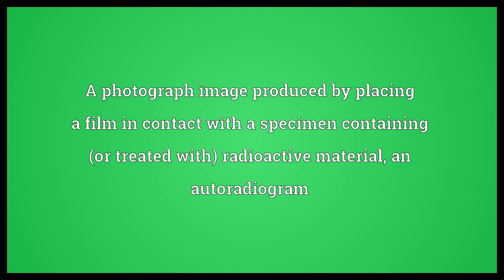Autoradiograph Meaning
Video shows what autoradiograph means. A photograph image produced by placing a film in contact with a specimen containing (or treated with) radioactive material, an autoradiogram.  Autoradiograph Meaning. How to pronounce, definition audio dictionary. How to say autoradiograph. Powered by MaryTTS, Wiktionary